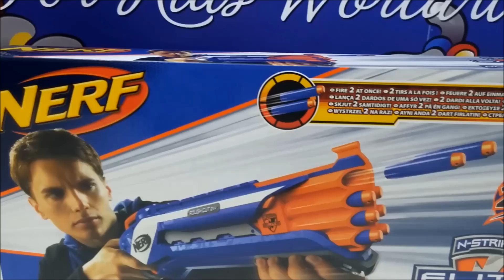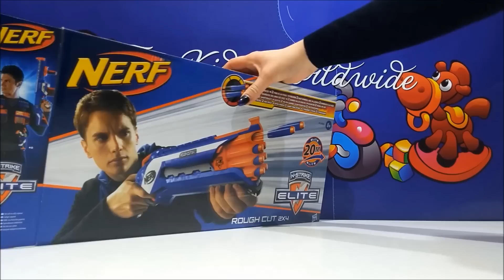Nerf N Strike Elite Rough Cut 2X4 Blaster - For Kids Worldwide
For Kids Worldwide presents : Nerf N Strike Elite Rough Cut 2X4 Blaster!

❤ Description ❤

This smooth blaster pumps action and fires a continuous spurt of darts (it is double barreled) at targets up to about 23 meters away. The design dubbed as pump-action enables you to pump a stream of double darts, and without reloading! Like with the majority of N-Strike blasters, this one has Tactical Rail accessories for additional battle capacity (sold separately).

Age: 8 and over
Weight: 763 grams
Dimensions: 48 x 22.8 x 7.6 cm
Language: German
No batteries or remote control required.

The box includes one blaster and 8 Elite Darts, plus an instruction booklet.

Reviews:

“This is brilliant! It is a follow-up of the Barrel Break, and it is very light, with a stepped-up trigger (for both single and dual firing), incorporating slam fire in the purpose of shooting eight darts within one second. Great fun! The trigger may be a bit wonky (cannot be used too long, but it recovers after a while) and the blaster gun works fantastically! It is quite comfortable to hold and to use, and, on the condition that there is one dart on each side, it can fire both sides at once.” - G. Tharley, Concord, Wisconsin, USA

“I got some Nerf guns recently (including the Swarmfire and the Retaliator), and I must admit that, even thought this was the cheapest one of all, it is definitely my favorite one. It looks and feels really good and fires ever better. However, I must say it lacks a shell carrier to go alongside the upper rail. After all, when you are able to fire off all the darts in a few seconds, it is practical to have a refill at hand. I must say this is an ‘ungainly weapon for an uncivilized age!’” - Tomo Hick, Toronto, Canada
“I have always enjoyed how the Barrel Break feels, as it is a type of sawed off double-barreled shotgun with a rough look. In fact, there is something strangely pleasing about its odd loading mechanism. This may very well be one of the small number of Nerf dart guns that I liked the moment I took it out of its box – this one if extremely recommendable!” – Cynthia Monroe, Surrey, UK